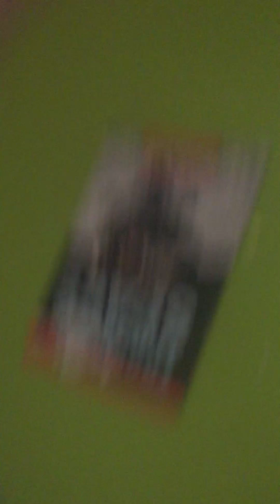July 9, 2017